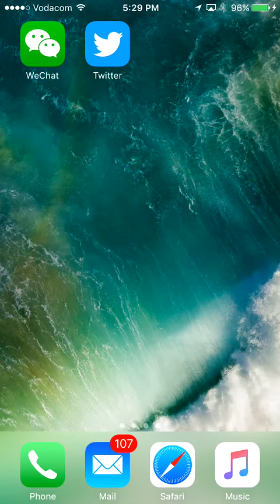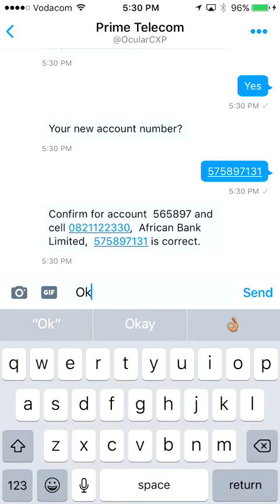ChatBot integration with the Twitter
This is a demonstration of how Twitter can be integrated with a Chatbot.  Making use of Natural Language Understanding and Directed Dialog.  Linguistic Models are a measured and controlled method of introducing your customers to a bot interface.

Any questions or comments, post them below please!